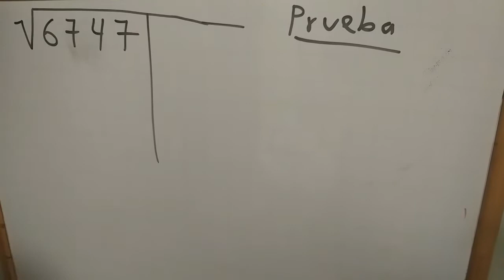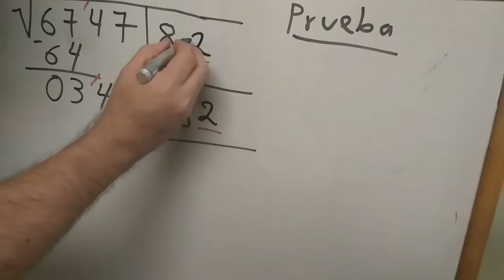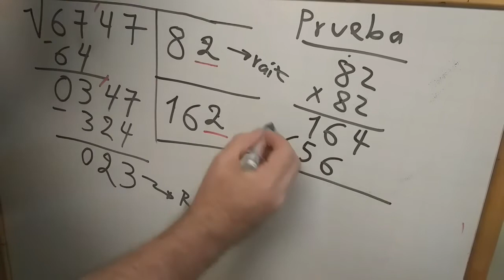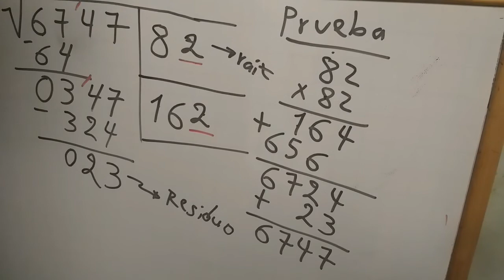2) Hallar la raíz cuadrada en un número de 4 dígitos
La raíz cuadrada no te puede hacer sufrir. En este vídeo te mostramos como es de fácil extraerlas del número expuesto.